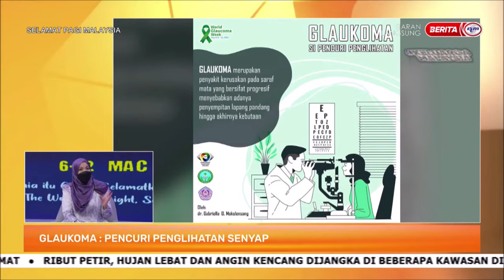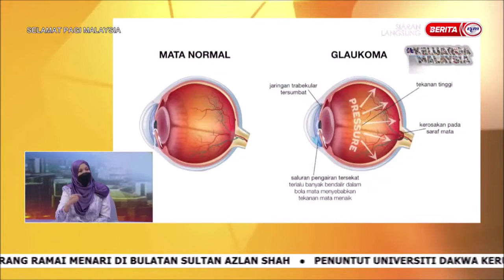8 MAC 2022 – SPM – GLAUKOMA : PENCURI PENGLIHATAN SENYAP